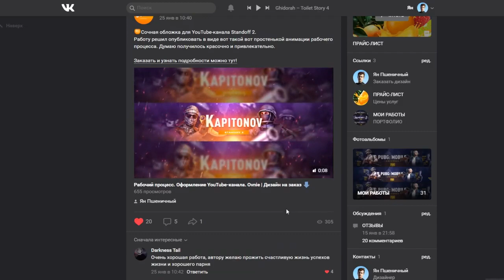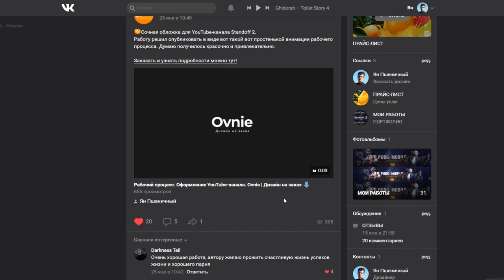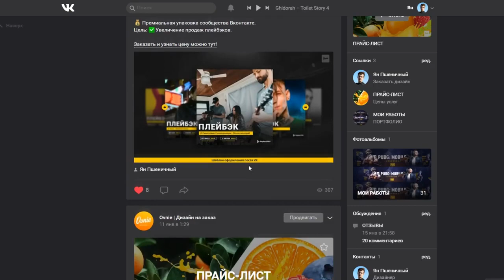How to learn to play Brawl Stars Guide how to play Brawl Stars better Useful tips from top players!